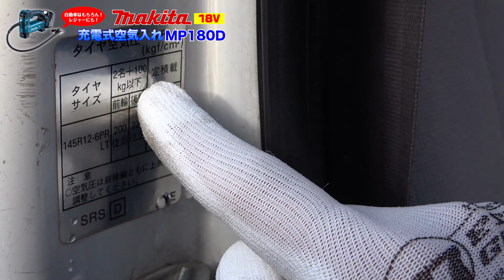休日、仕事の前にタイヤの空気圧をチェックしたほうが良い。マキタ Makita 18v充電式空気入れ MP180DZ。（自動車、自転車、レジャーにも使えます、楽らく空気入れ）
マキタ　18V充電式空気入れMP180DZのご紹介です！
タイヤの空気圧こまめにチェックしてますか？
タイヤ交換の時だけ〜　とか　車検の時に・・・とかじゃないですか？
タイヤって適正な空気圧を入れていても自然と抜けていくの知ってました？
空気圧が減ったり、入れすぎたりするといいことないんです〜
特に減ってしまうと予期せぬ事故に繋がったりするんですよ！
この充電式の空気入れは設定が簡単で設定空気圧まで充填されると自動的にストップ！
充填前には現在の空気圧を液晶表示してくれます！
バックライトもついて夕方や暗がりでもばっちり！
誰でも簡単に空気充填ができる充電式ポンプの紹介です！

マキタ 充電式空気入れ18V 米英仏バルブ&ボール浮き輪バルブ付 バッテリ充電器別売 MP180DZ